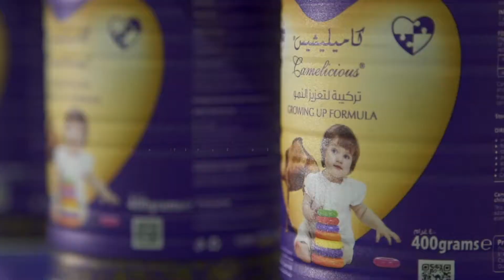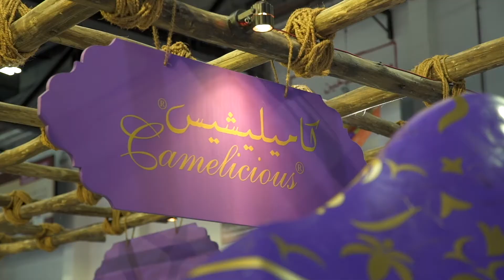Camelicious Stand Highlights GulFood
Highlights of Camelicious Stand in GulFood 2018